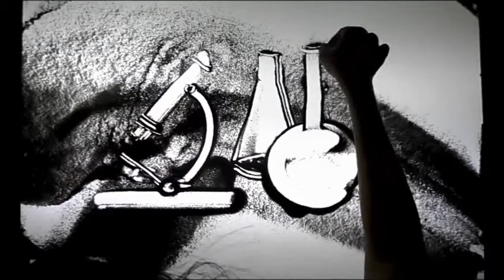SandArt / SandAnimation ThermoFisher Scientific - The world leader in serving science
Sand Art/Animation "ThermoFisher Scientific - The world leader in serving science" for ThermoFisher Scientific 2013 Biosciences APAC Distribution Partner Meeting by Tan Sock Fong @SANDadu 陳淑芳 動態沙畫 @沙樂都